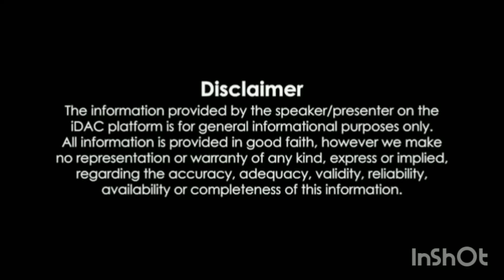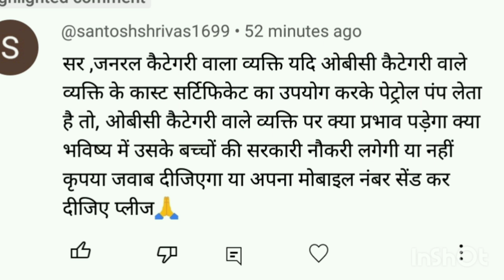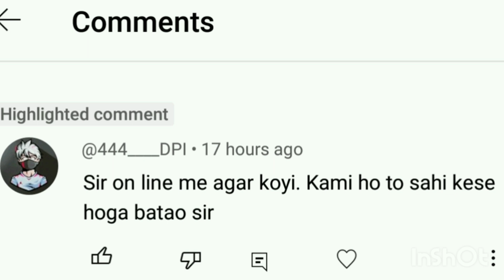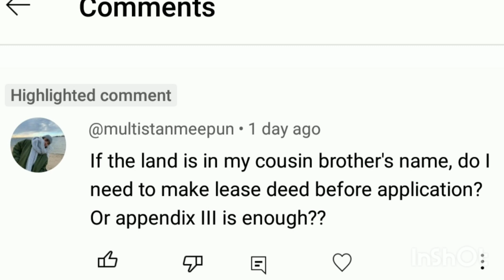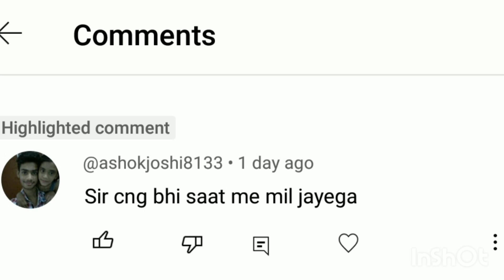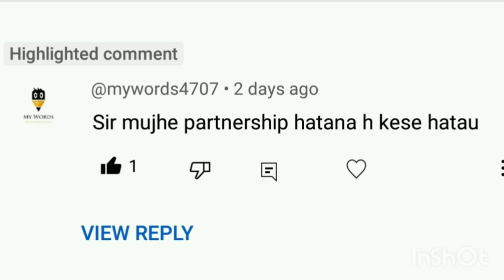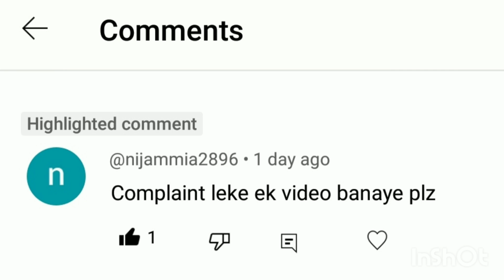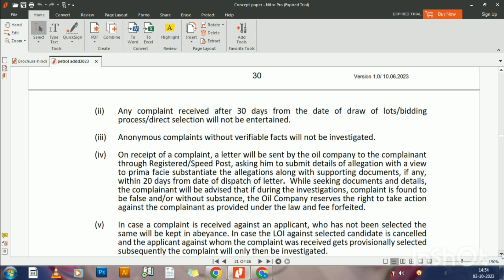Some Important Question|| Petrol Pump Dealership 2023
Petrol Pump Dealership 2023| Petrol Pump Business Plan|Important Points for Petrol Pump Dealer| Petrol Pump Advertisement | Lease Deed

1-What is Group 1, Group 2 ,and Group 3 in Petrol Pump|Reservation In Petrol Pump| Fee for petrol Pump

9- Online Registration kaise kare?